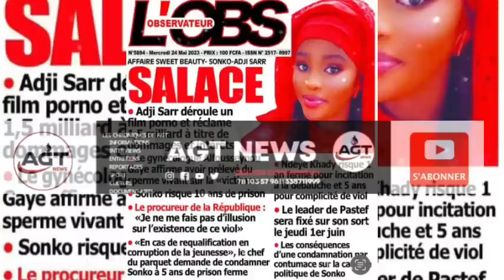🛑URGENT!!! L’observateur attaqué… Ousmane SONKO tacle sévèrement…